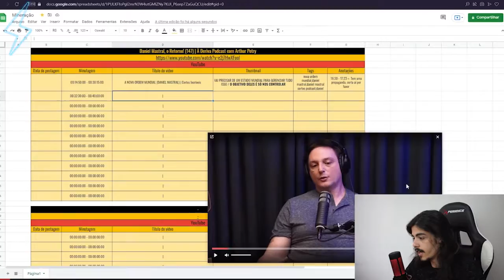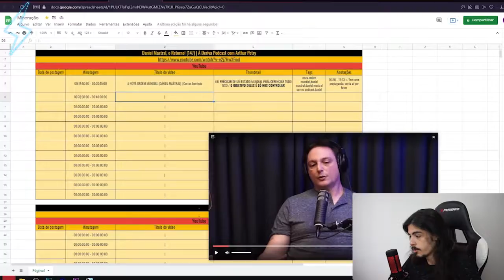COMO ENTRAR NO BBB ? - BIL ARAÚJO | Ultra Cortes Podcast